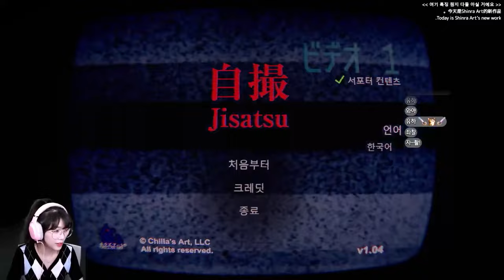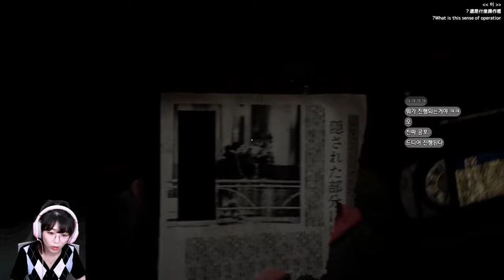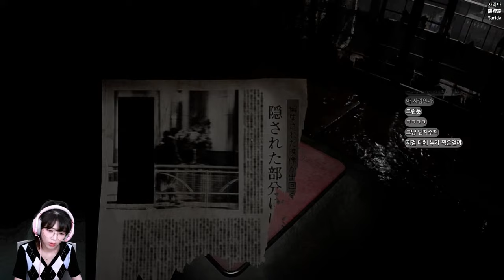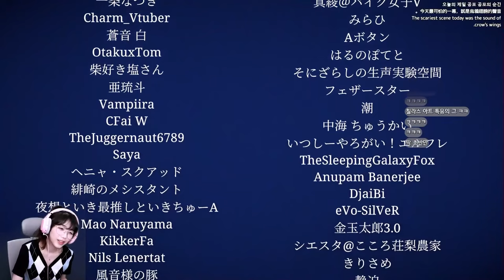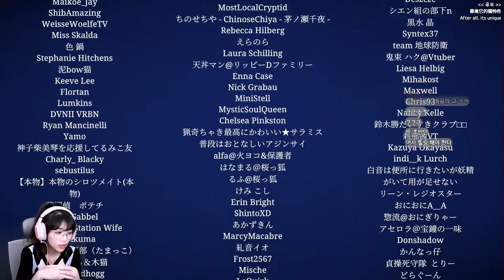특종을 얻기 위해 찾아간 폐가에 사람이 죽어있었다! 칠라스아트 신작 공포게임 [自撮(jisatsu)]